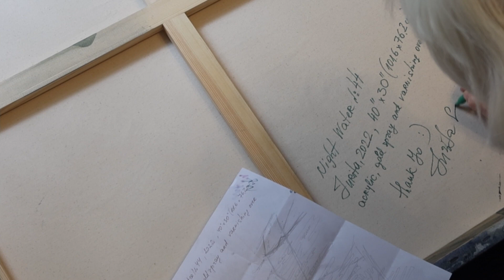Night Water No44 - Jurita 2022 acrylic, gold spray and varnishing over 40"x30" / 101.6x76.2cm - SOLD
Night Water No44, Jurita, February 2022, acrylic, gold spray and varnishing over 40" x 30" / 101.6 x 76.2 cm - SOLD

Commission work based on "Night Water 40 x 30 inches" for Singulart's gallery client Donna Salcetti in the USA has been completed.

Dear Donna !

Thank you for buying my Art.

"The White Lilies" is painting about a poem, written by the English poet David Kudykov at 18 February 2020 in London.

"What wonderful lilies
My favourite flowers…
From the past, from the summer of the past,
From childhood, from my poems.
Divorces of the morning pond,
Dreams are an exciting deception.
The artist herself is like a miracle,
What a white lily herself."

Please see the video of this 5 days process, I made  in Storm Eunice time: with winds 100mph outdoor in London around my art studio.

I am so glad that in this storm time, in my small patio I still could film a video for you 🙂

Congratulations on your first acquisition on Singulart !
It was a pleasure to do business with you !

With Love Jurita, artist from London 🙂

#00:01 general view of acrylic painting
#00:18 filming with cameras GoPro Canon
#00:35 Jurita Art presentation new art
#01:43 1st Day 14 Feb 2022 prep work space before painting
#02:16 fit canvas wedges, analize the canvas
#03:07 2nd Day 15 Feb 2022
#03:13 transfer a drawing to a canvas
#03:25 mix acrylic paint
#03:35 painting a background
#03:54 painting surface and objects
#04:19 surface gilded by gold spray paint
#04:44 3rd Day 16 Feb 2022 painting process
#06:18 4th Day 17 Feb 2022
#06:27 cover painting the varnish an first time
#07:11 checking the original image
#07:17 in finish of work correcting some details
#08:05 before final varnishing, I leaved painting to dry overnight
#08:10 5th Day 18 Feb 2022 view painting before varnishing
#09:01 signing painting by artist Jurita
#09:41 checking dust before varnishing
#09:47 process of varnishing
#10:17 checking after varnishing
#10:41 varnished, I left the painting to dry overnight

On client request every day of drawing process was filmed.

1st Day 14 Feb : Night Water by Jurita Art - Commission request - Prepare canvas / work space before painting

3th Day 16 Feb : Night Water by Jurita Art - Commission request - surface gilded by gold spray paint

On the back side you can see stamp of International Animals Awards BadBoyLove.
This is mean what the 10% from cost of this painting will be donate to the animals.

Copyright:
The copyright for the video as a drawing process and the painting itself belongs to Jurita Art (JuritaArt com).

Contact artist:
www ladyjugallery co uk

London, Great Britain
2022